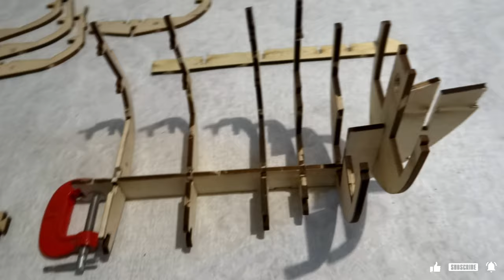PART 1 - Building the BLACK PEARL model ship by Spider-Man * The keel and the ribs, the SKELETON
In this video I assemble the keel and the ribs, completing the skeleton of the ship.

Making the Black Pearl from Pirates of the Caribbean by Spider-Man.
Build a ship model step by step.